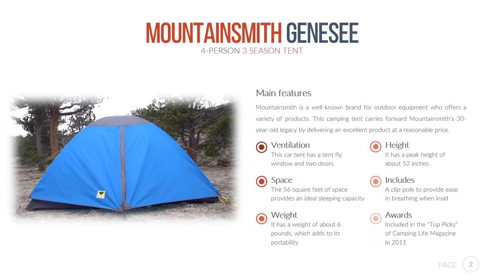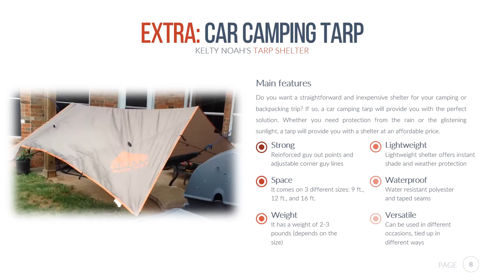Best car camping tents of 2017 and a few extras!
Let us help you find a camping tent for your 2017 year adventures!

We picked a top 5 car camping tents for you:
1. Mountainsmith Genesee 4-Person 3 Season Tent
2. Coleman 6-Person Instant Cabin Tent
3. Rightline Gear 110907 SUV Tent
4. Coleman Carlsbad 4-Person Dark room tent with screen room
5. Eureka Copper Canyon 6

Also if you take pride in being an outdoor person, you would know about the challenges of camping in the winter. If you don't have a high-quality tent, it is safe to say that you are doomed. How would you feel if you were offered a camping tent which is well adapted to combat extreme cold weather? This is what the Kodiak Canvas Flex-Bow Deluxe 8 Person Tent provides.

Maybe you want a straightforward and inexpensive shelter for your camping or backpacking trip? If so, a car camping tarp will provide you with the perfect solution. Whether you need protection from the rain or the glistening sunlight, a tarp will provide you with a shelter at an affordable price.

Since everyone values durability, it comes as no surprise that people want to know how to repair their damaged car tents. If you or adverse conditions have succeeded in destroying your tent, here you can find the steps you should follow to repair the damage.